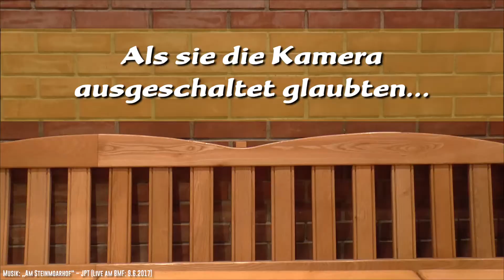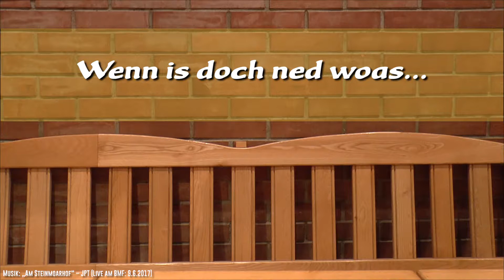BMF Gmunden 2017 - Do spielt die Musi! #5 Outtakes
Teil 5 unserer Video-Serie zur Einstimmung auf das Bezirksmusikfest Gmunden der Werkskapelle Laufen Gmunden-Engelhof von 9. bis 11. Juni 2017.

Die Sonnt brennt, Wind verkompliziert die Aufnahme & die Fragen waren auch nicht ganz ohne. Kein Wunder, dass es da zum einen oder anderen lustigen Moment während dem Dreh kommt...